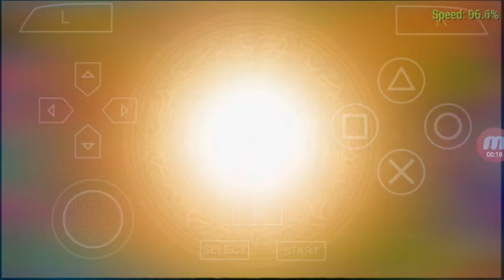Mod Pack English Ver Zio & Build ~KR Climax Heroes~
Zio II replace Hurricane Dragon
Revisi di nama,logo dan icon

Mod English Ver by NA-99 Games

Song : Time Of Victory